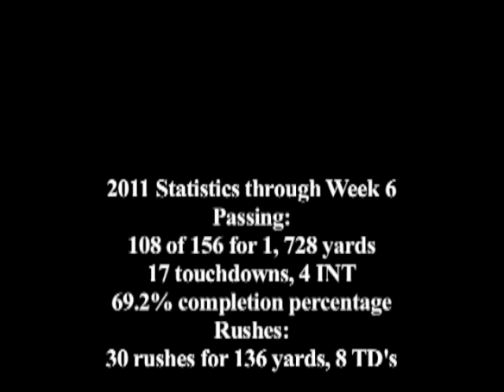Harding 2011 Highlights through Week 6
Daniel Harding is the quarterback for Nazareth Area High School Football team. Nazareth plays in District 11 in the Lehigh Valley Conference in Pennsylvania.
Harding has been instrumental in leading the Blue Eagles to a 6-0 start through week 6 of this football season. Harding will graduate in June 2012.